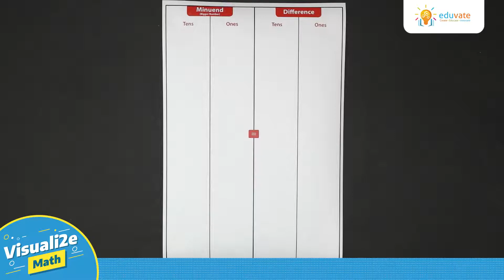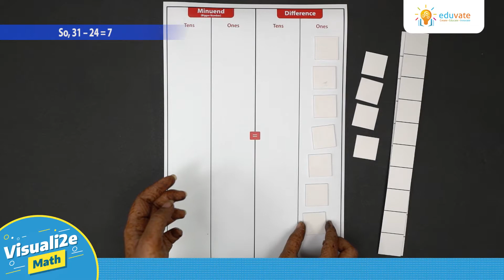Subtraction with Regrouping